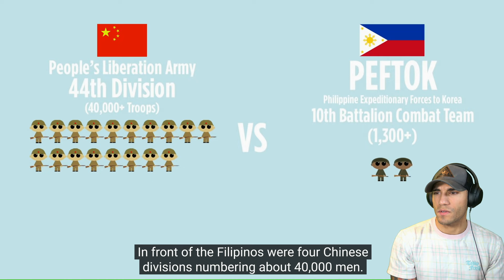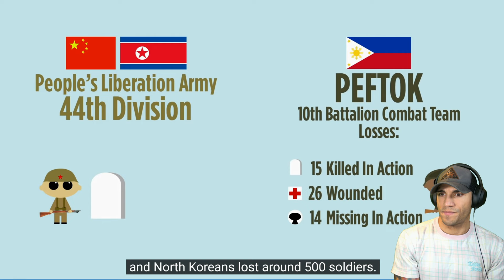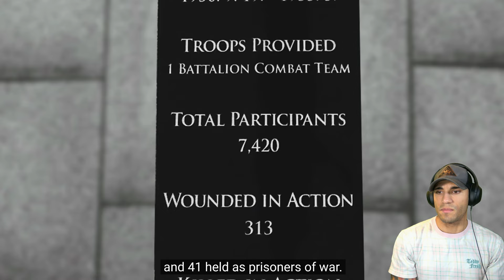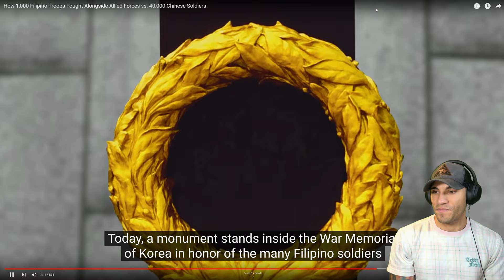1,000 Filipino Troops take on 40,000 Chinese Troops! (Marine reacts)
This is a very fascinating video about the Philippines' involvement in the Korean War, one that I was not even aware of until this video

1️⃣ ExpressVPN: VPN I use to access more content and stay safer on the web. Get an extra 3 months added to a 12 month subscription using my URL!

T. Boyrie
USA